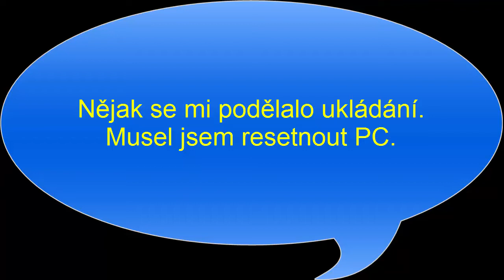1#| SNOFYho stará láska | Divinity II Ego Draconis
Snad se vám bude moje kdysi nejoblíbenější hra líbit. V tomto díle jsme prošli základem hry. "Městem" jménem Farglow.